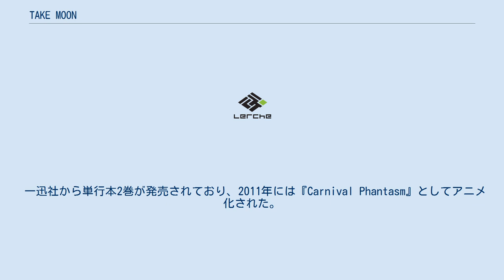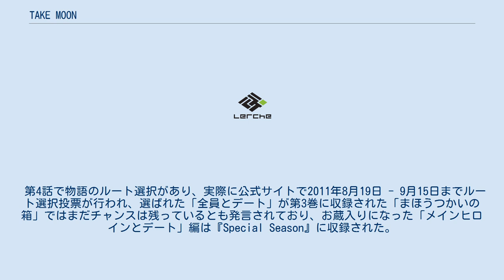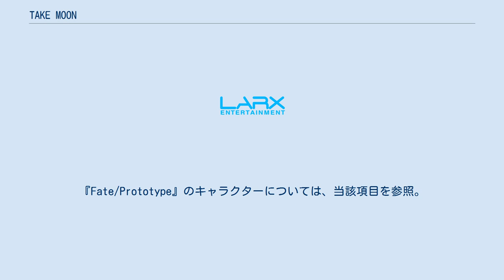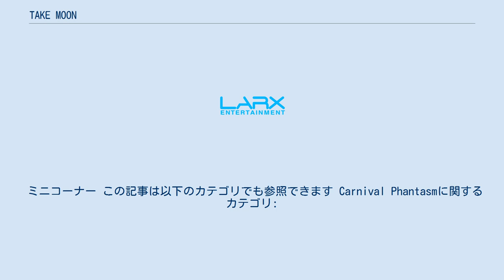TAKE MOON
TYPE-MOON作品のスピンオフ作品
『TAKE MOON』（テイク・ムーン）は、武梨えりによるTYPE-MOON原作のゲーム作品のアンソロジー漫画作品集である。
 一迅社から単行本2巻が発売されており、2011年には『Carnival Phantasm』としてアニメ化された。
 いずれも一迅社刊行のIDコミックス/DNAメディアコミックスから発売。
 『Carnival Phantasm』（カーニバル・ファンタズム）のタイトルで、2011年8月14日からOVAシリーズとして全3巻が発売された。
武梨が連載作品『かんなぎ』を掲載している『月刊ComicREX』（一迅社）の2011年1月号でアニメ化が発表された。
TYPE-MOONの10周年記念企画として制作されており、「TYPE-MOON10周年記念アニメーション」と銘打たれている。
略称は「CP」「カニファン」。
 第4話で物語のルート選択があり、実際に公式サイトで2011年8月19日 - 9月15日までルート選択投票が行われ、選ばれた「全員とデート」が第3巻に収録された「まほうつかいの箱」ではまだチャンスは残っているとも発言されており、お蔵入りになった「メインヒロインとデート」編は『Special Season』に収録された。
 『EX Season』は、2011年11月26日発売の『TAKEMOON 武梨えりTYPE-MOON作品集 特別版』に収録。
『Special Season』は、2013年1月16日発売のTYPE-MOON10周年記念イベント（2012年7月7日・8日開催）収録Blu-ray Disc Box『TYPE-MOON Fes. -10TH ANNIVERSARY EVENT-』に収録。
 3rd Seasonでは、『Fate/Prototype』が映像特典OVAとして収録された。
 2018年1月に傑作選として3週限定で放送された。
傑作選ではエンドカードを武梨えりが描き下ろしている。
同年10月にはseason1-3の計12話が、AbemaTVでネット初配信となった。
 なお、本作以降のFate関連タイトルにおいても、ファンタズムの名を冠するパロディ作品が制作されている。
 キャラクターの詳細は各該当作品を参照。
『Fate/Prototype』のキャラクターについては、当該項目を参照。
 月姫シリーズより 設定資料集では乾有彦役として櫻井孝宏が記載されているが、劇中には登場しない。
櫻井孝宏は『Fate/Prototype』のセイバー役としてOVA自体には出演している。
 Fateシリーズより まほうつかいの箱 ここでは本作および『TAKE MOON』初出のオリジナルキャラクターを紹介する。
既存作品からの登場人物は出典記事を参照。
 白き月姫 ファンタズムーン ミニコーナー「白き月姫 ファンタズムーン」に登場するキャラクターたち。
敵怪人は毎回イラストレーターをゲストに描き下ろされている。
 超結集猫戦隊ゴレンニャー 「EX Season」に収録されている「超結集猫戦隊ゴレンニャー」に登場するキャラクター。
以下三名とレン・白レンの五人でのユニット。
いずれも白レンと同じくレンの別カラー的な存在だが、いずれもレンとは違って人語を話す。
なお『TAKE MOON』の同名話にも登場するが、そこでの設定では、白レンと同じくレンの使われていない感情が具現化した存在で、夢の中でしか実体化できない。
 コーナーごとのスタッフクレジットは脚注で示す。
 ミニコーナー この記事は以下のカテゴリでも参照できます Carnival Phantasmに関するカテゴリ: